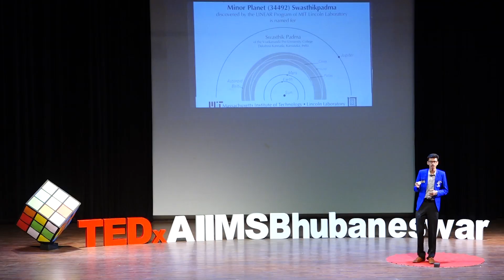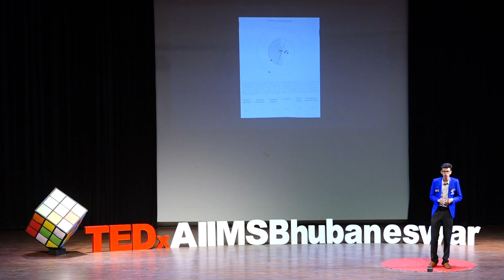From Puttur to Planet | Swasthik Padma | TEDxAIIMSBhubaneswar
Swasthik Padma an 18 year old prodigy from a small town in Karnataka,India finds solutions to modern day problems like plastic waste management and water scarcity by thinking out of the box.He shares his journey from making tools for farmers as a child to getting a planet named after him by MIT as a teenager. "An innovator this century needs." Swasthik Padma is a 19 year old prodigy, a jewel of our country. His young mind seeks to find simple solutions to gross international problems like the enormous amount of plastic waste and attempt to desalinate seawater and he has been successful in this endeavour. The fact that a minor planet has been named after him speaks volumes in itself about the brilliance of this child wizard. This talk was given at a TEDx event using the TED conference format but independently organized by a local community.